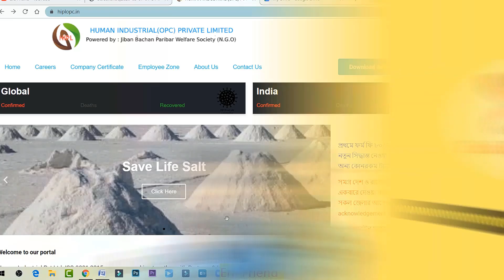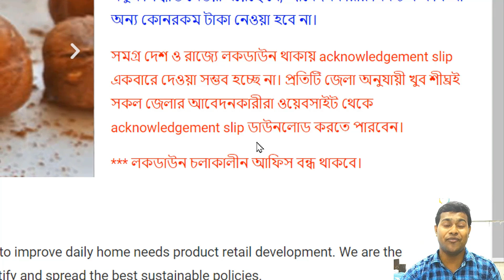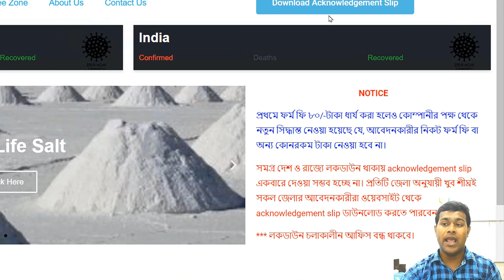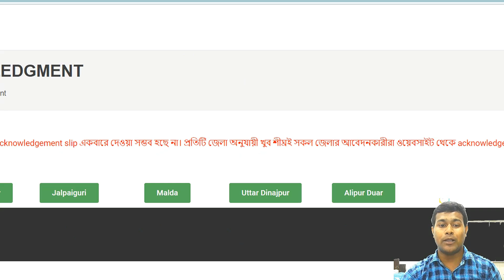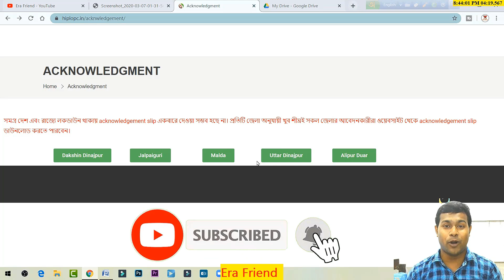১৯ টি জেলার জন্য চাকরির Acknowledgment Slip দেওয়া শুরু হলো | HIPLOPC WB Jobs for Male/Female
West Bengal Jobs, ১৯ টি জেলার জন্য চাকরির Acknowledgment Slip দেওয়া শুরু হলো | HIPLOPC WB Jobs for Male/Female. HIPLOPC West Bengal Jobs for Male/Female